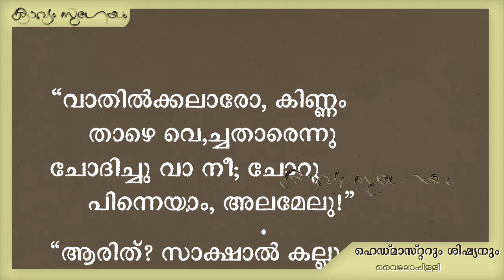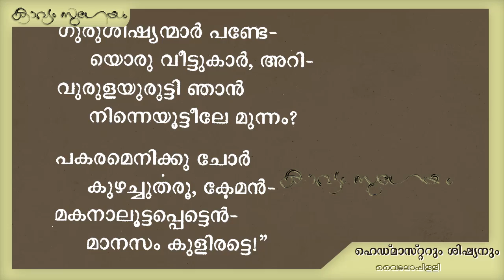Headmasterum shishyanum|ഹെഡ്മാസ്റ്റരും ശിഷ്യനും |Vyloppilli Sreedhara Menon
. ഹെഡ്മാസ്റ്റരും ശിഷ്യനും  -വൈലോപ്പിള്ളി ശ്രീധരമേനോൻ